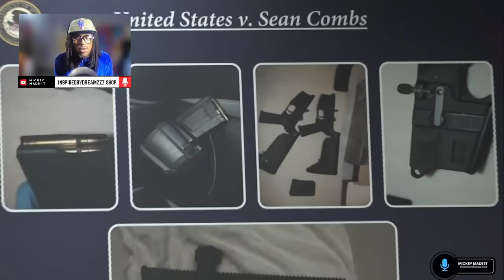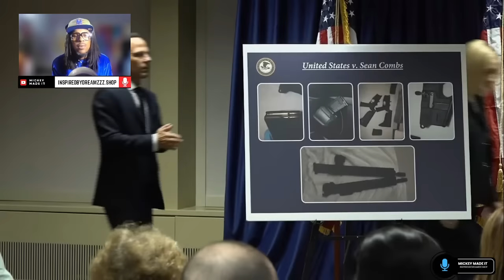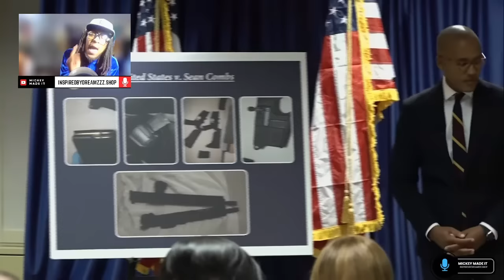Sean Diddy Combs Indicted on Sex Trafficking | Foxy Brown's Shocking Instagram post | Court Reaction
In this reaction video, we dive deep into the breaking news of Sean Diddy Combs being indicted on sex trafficking charges. Live from outside the New York court, we analyze the impact of this shocking development on the entertainment industry. Additionally, rapper Foxy Brown shares her emotional response on Instagram about Diddy's arrest, and we discuss how this could affect the legacy of both artists. Join me for an in-depth reaction and analysis of this unfolding scandal.